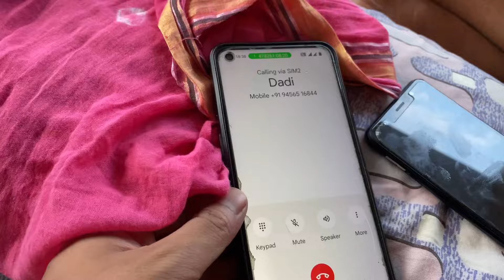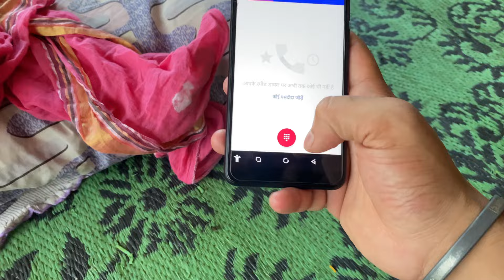दीदी ने और मैंने आज गुल्लक खोल दिया😍॥कितने रुपए निकले🤔॥lavirana॥Tehrigarhwal🌴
YouTube search
Gullak fod diya

Gullak me nikle itne saare rupay

Didi ne aur maine gullak fod diya

Uttrakhandivlogger

Pahadivlogger

Pahadiculture

Familyvlog

Tehrivloger

Tehrigarhwal